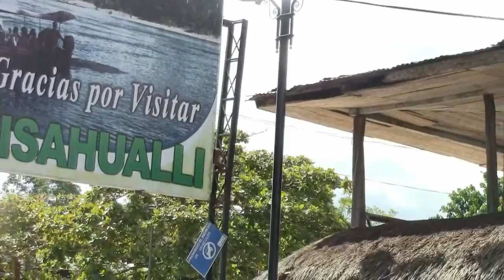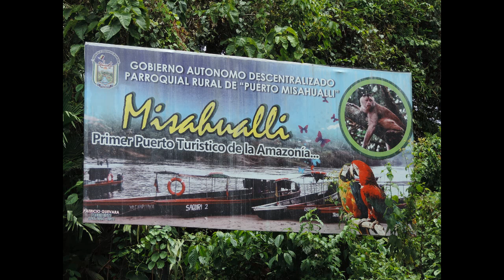Ecuador Travel Series: The Monkeys of Misahualli!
Ecuador Travel Series- In this video we travel to the beach of beautiful Misahualli, in Napo Ecuador. Located just outside of Tena, Misahualli is an absolute must see if you are planning on making a trip to the Amazon. You wont believe these MONKEYS! If you are planning a trip to Ecuador, or just looking for things to do in Ecuador, we hope you will make time to see the Monkeys of Misahualli! It is definitely worth the trip. If you need a place to stay, we recommend Hotel Christian Resort, which boasts a large outdoor pool with a giant fountain that sprays water way up in the air. The kids will love it! The rooms are also very comfortable. Make a couple days out of the trip and swing by the Blue Lagoon, (or Laguna Azul) on day 2, which is just a short drive from the monkeys.